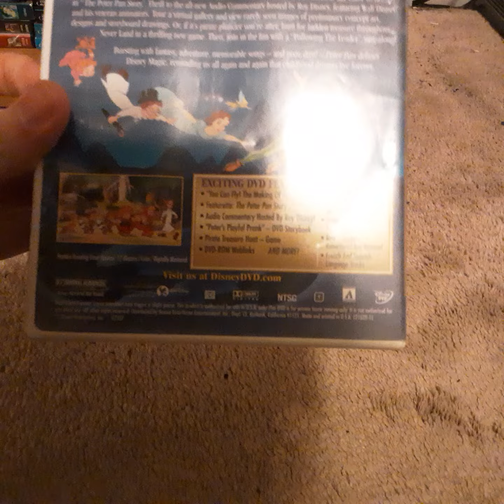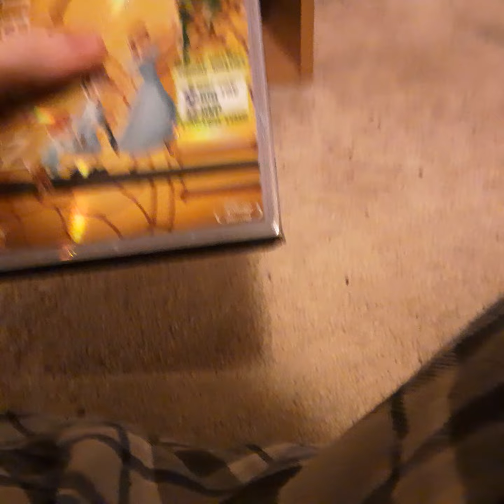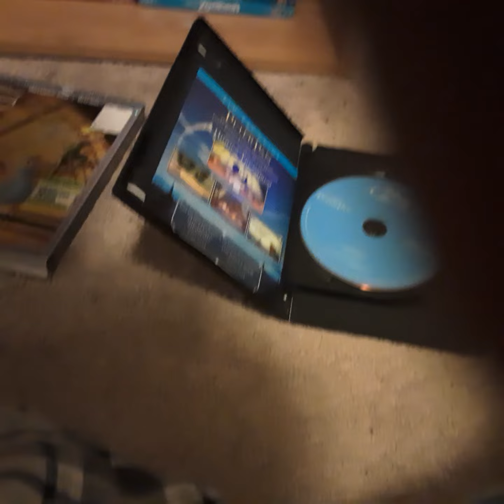Episode 12 2022 Part 2